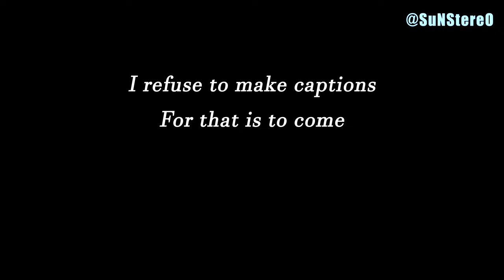Scratch Death. All Companion Reactions in Baldur's Gate 3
Here are all characters saying goodbye to Scratch.

Timestamps:
00:00 - Minthara
00:20 - Lae'zel
00:34 - Karlach
00:42 - Astarion
01:00 - Wyll
01:11 - Gale
01:28 - Halsin
01:42 - Shadowheart
02:00 - Dark Urge
02:17 - Minsc
02:35 - Jaheira